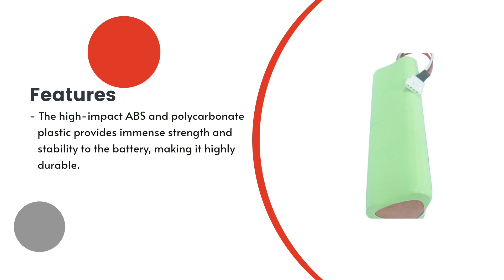Replacement Battery for Fluke Ti25